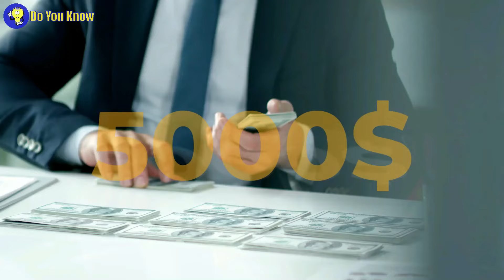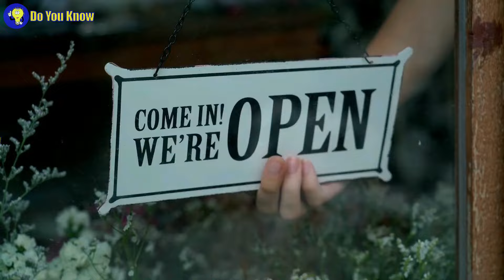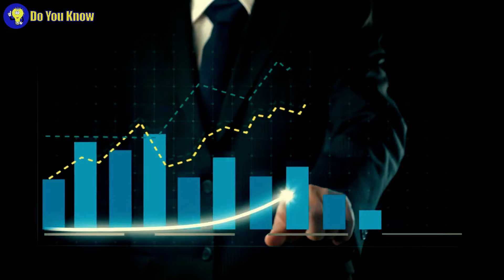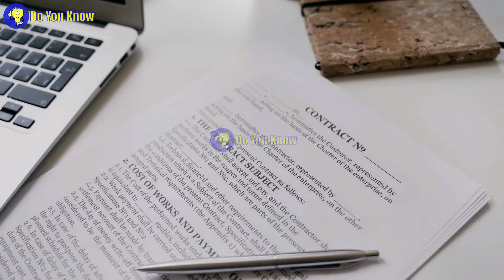Do You Know How A Farmer Boy Became Billionaire | Sam Walton Part 1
Ever wondered Do you know how a simple farm boy from rural America transformed into a billionaire? The story of Sam Walton, founder of the global retail giant Walmart, is one of ambition, innovation, and hard work. Join us in Part 1 of this exciting journey as we explore Sam Walton's early life, his first steps in the retail business, and the revolutionary ideas that laid the foundation for his billionaire empire.
Do you know what it takes to build a successful business from scratch? What challenges did Sam Walton face in his early days? How did he navigate the competitive retail landscape of America? Uncover the answers to these questions and more in this captivating exploration of Sam Walton's remarkable rise to success.
So, Do you know how a farm boy became a billionaire? Dive into the fascinating story of Sam Walton in Part 1, and get ready to be inspired by his journey of grit, determination, and business acumen.

Do You Know That What Was The WORST TIME To Survive In History | Most Challenging Periods Part 1

Do You Know What Was The WORST HISTORICAL ERA To Be Alive | Most Challenging Time Periods Part 2